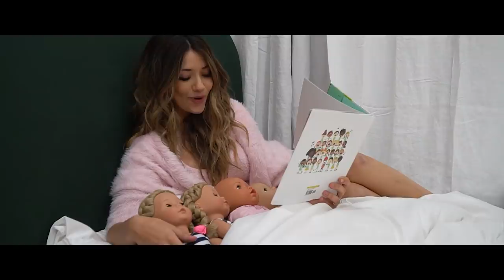Madison's OFFICIAL MUSIC VIDEO LOVE SONG for KYLER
All items shown in this video can be found on SHEIN’s Valentines Collection: